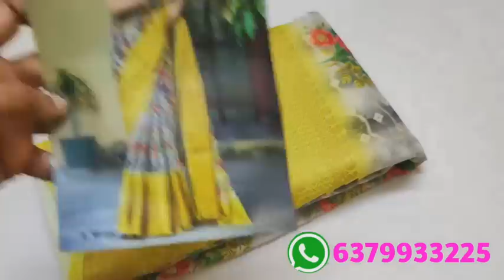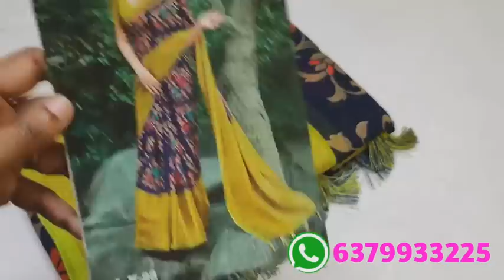Trendy sarees collection// (10/7/22) deepa's collection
WhatsApp chat link: (no group)

Hi friends
Welcome to Deepa's collection
video upload timings:
Morning 10.30am
Evening    6.30pm

Ask availability of the sarees with code number Or saree screen shot including video date..

whatsApp chat timming
9 am to 9 pm

Return policy:
Damage only return acceptable.
OPENING VIDEO MUST.